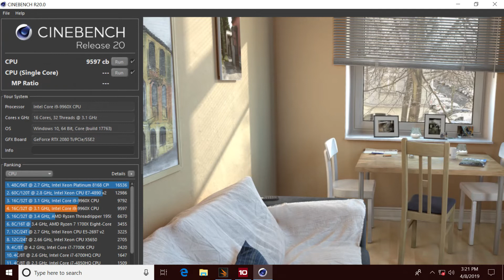Overclocked Intel 9960X, NVIDIA RTX 2080 Ti, Intel Optane 905P Benchmarked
We built this Raptor Signature Edition for a Youtube influencer, but decided to run some benchmarks before shipping. Specs are:

Intel Core i9-9960X, 16 cores overclocked to 4.6GHz
EVGA X299 Dark Motherboard
32GB Crucial Ballistix RGB Tactical Tracer DDR4-3000 RAM
11GB NVIDIA RTX 2080 Ti by EVGA
960GB Intel Optane 905P SSD
1000W Gold certified EVGA PSU

to configure your very own Raptor Signature Edition today!